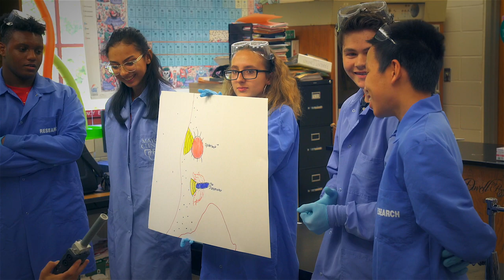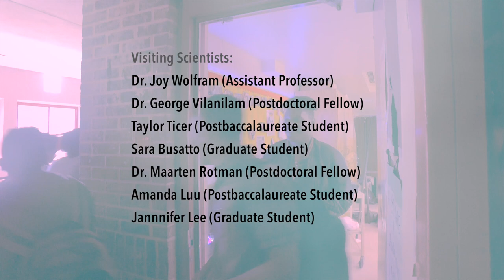Augmentation of Education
The importance of scientific outreach! Short film by Michael G Productions